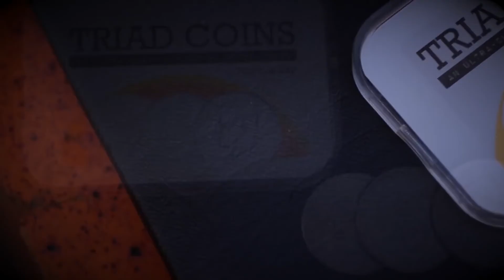Triad Coins par Joshua Jay et Vanishing Inc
Imaginez à quoi cela ressemblerait si vous pouviez VRAIMENT faire disparaître des pièces en l'air.